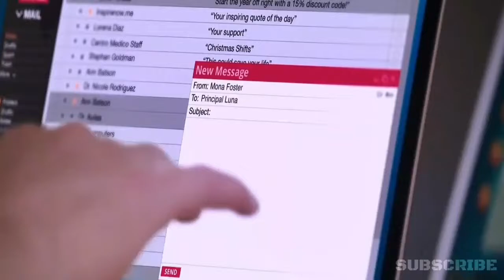Rich People Can Transfer Their Brain To Clones Which Makes Them Immortal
Following a tragic car accident, William Foster, a scientist, desperately tries to bring his wife and children back from the dead.

Movie Name:- Replicas
Initial release:- 25 October 2018
Director:- Jeffrey Nachmanoff